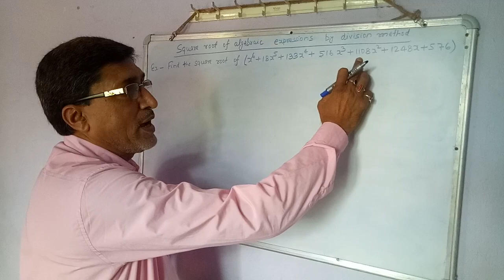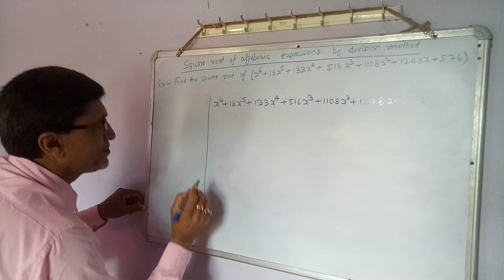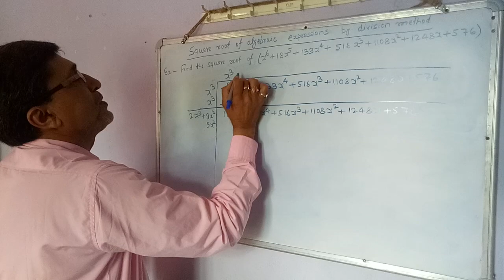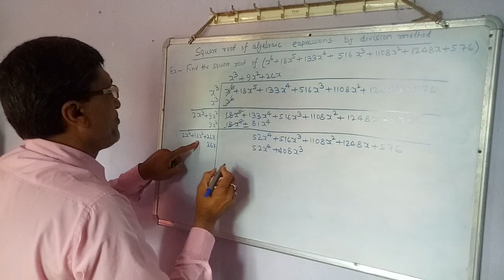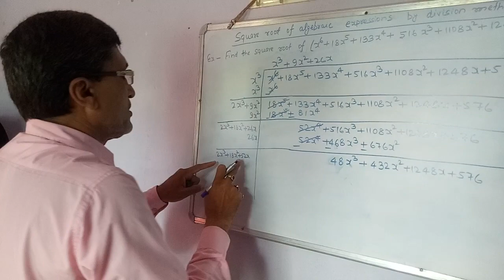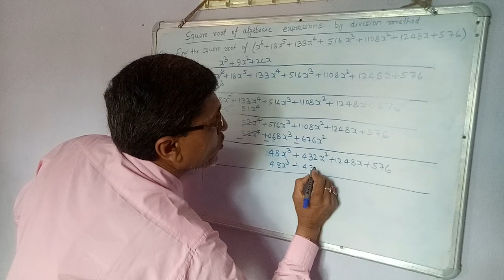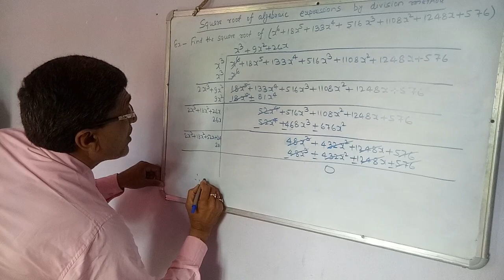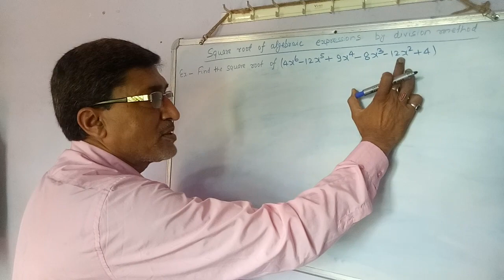Square Root of Algebraic Expression by Division Method